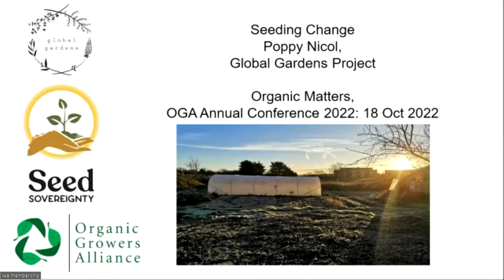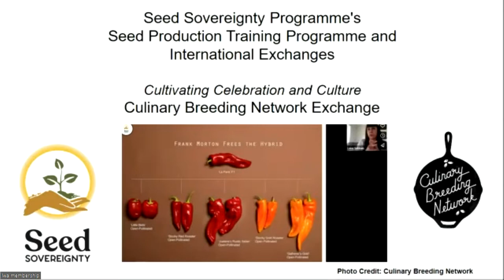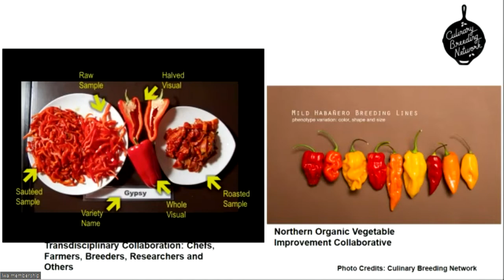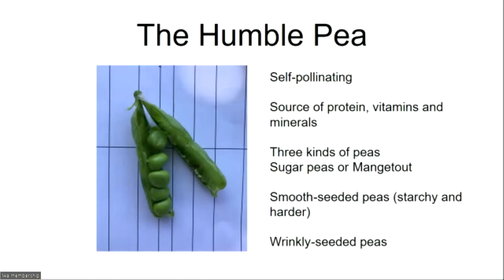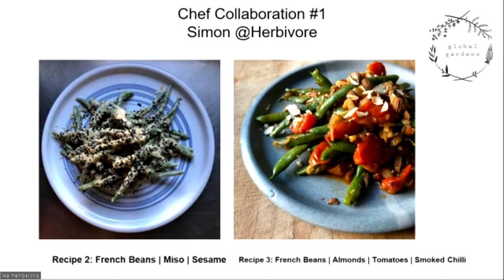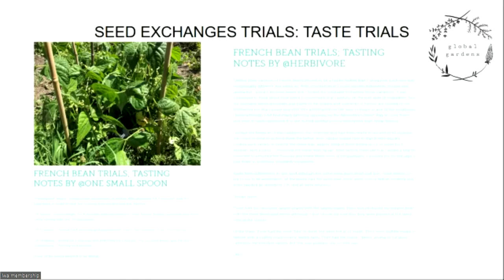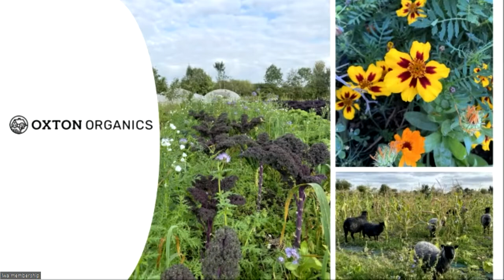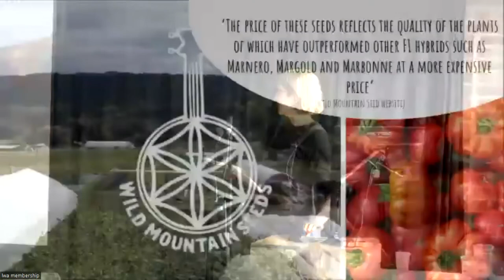Seeding change: Seed sovereignty inspiration from overseas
In this session at Organic Matters 2022, we hear how the Seed Sovereignty Programme’s Seed Production Training Programme and International Exchanges have been learning from some inspirational seed breeders, growers and community organisers from overseas. Two new entrant growers,  Poppy Nicol and Holly Silvester, tell us about what they learnt and how this has impacted their work, with a particular focus on vegetable landraces,  diverse varieties and the celebration and culture of seed.
Chair: Ellen Rignell (Gaia Seed Sovereignty). Speakers: Poppy Nicol and Holly Silvester.